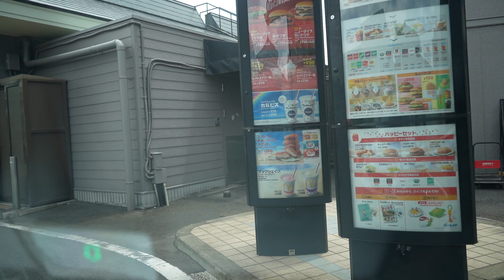【α7C】マクドナルド仙台ドライブスルーいかぽっぽたこ焼き【車載動画】マック。マクド。McDonald's Drive Through【Dashcam】ドラレコドライブ動画。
【α7C】マクドナルド仙台ドライブスルーいかぽっぽたこ焼き【車載動画】マック。マクド。McDonald's Drive Through【Dashcam】ドラレコドライブ動画。仙台市内をドライブ。車載動画。

任天堂
¥32,970